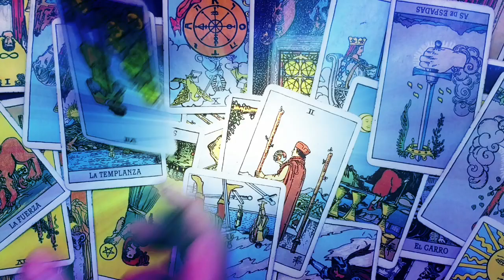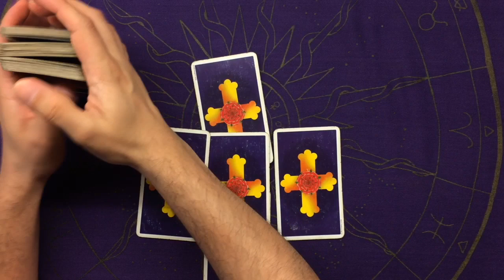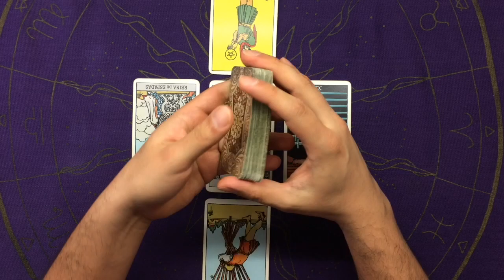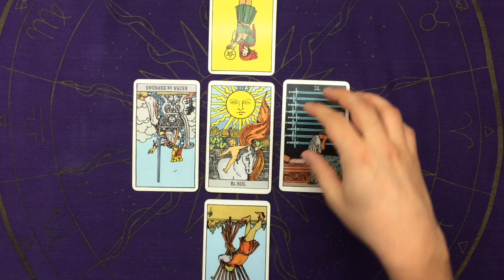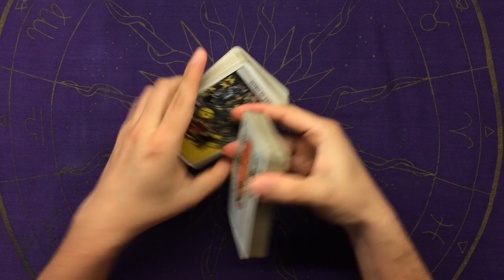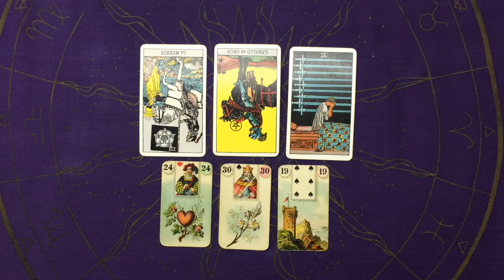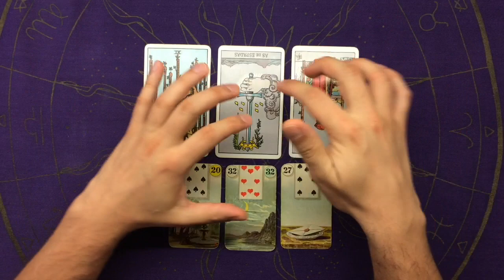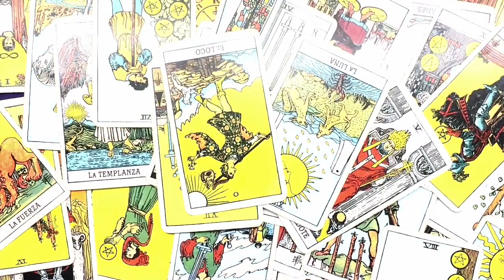TAURO HOROSCOPO DEL AMOR - TAROT DICIEMBRE 2019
Tauro este es tu horóscopo del amor para el mes de diciembre de 2019. En este video encontrarás:
1) TIRADA DE PAREJA ACTUAL
2) TIRADA POR TU EX PAREJA
3) TIRADA POR NUEVOS AMORES

Suscríbete a mi canal para más predicciones mes a mes y visita también el video de tu mensaje del día, que es una reflexión o consejo que podrás aplicar a cualquier situación o problema que estés viviendo en este preciso momento.